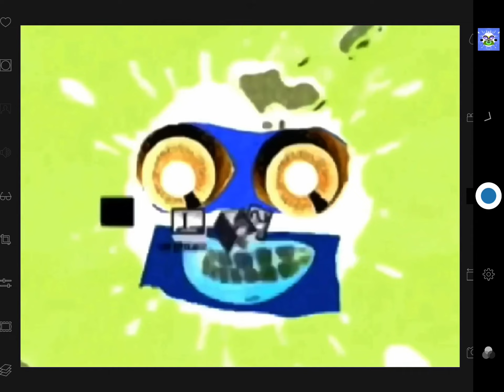How to make g major 74 on mega photo pro